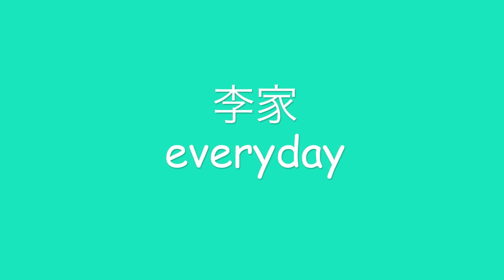兄が飛びました。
✅「李家 Aejeong Food」キムチの購入はこちら！✅

↑「李家 Aejeong Food」の最新情報は、こちらから！

サラの Instagramはこちら 【@2sall_gatti】

150-0001
「株式会社carry on 李家every day」宛